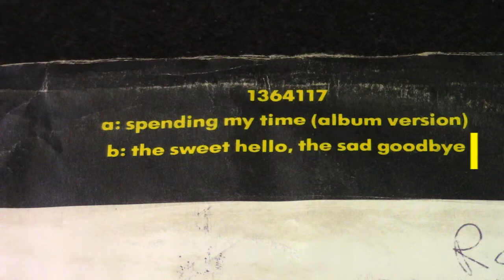ROXETTE - The sweet hello, the sad goodbye